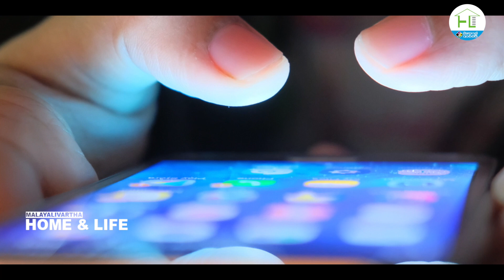കൗമാരക്കാരുടെ ഏറ്റവും വലിയ പ്രശ്നം